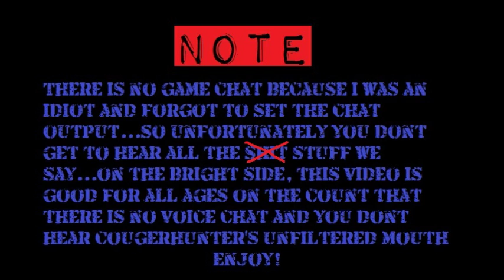Claymore Corner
Pretty self explanatory...expect a crap ton of claymore kills...
about 40-50 to be exact...